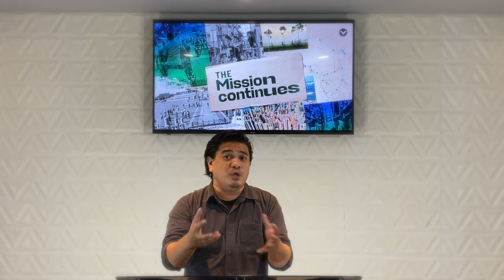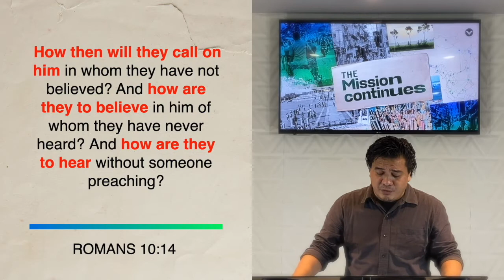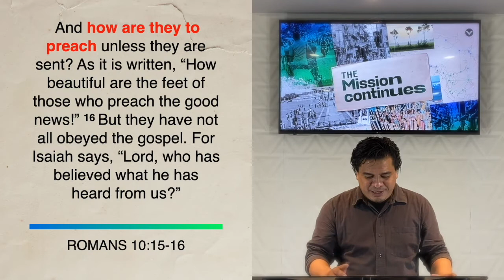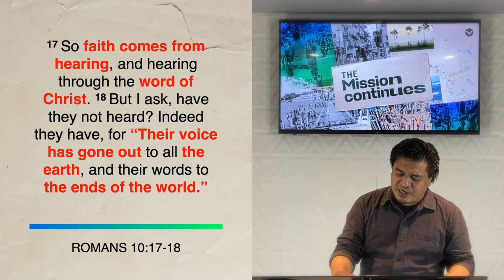It's your time. It's my time. It's share time. | Pastor Sean Galarido | Victory Talisay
Series Title: The Mission Continues
- Our calling and mission as a church has always been to honor God and make disciples in every campus and every nation. Even with the recent pandemic and restrictions on movement worldwide, we make God’s mission for us a priority. While the world may have seemingly stopped, the mission continues.

Theme: The Gospel’s Power
Sermon Title: It's your time. It's my time. It's share time.

Romans 10.9–18

"We are here to share the gospel."